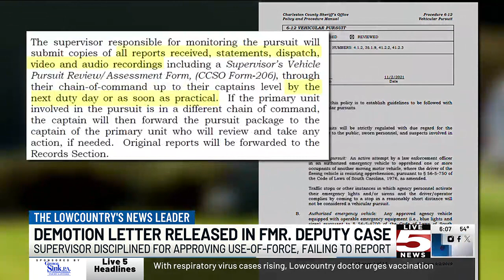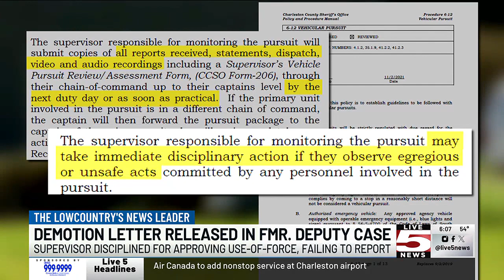VIDEO: Sheriff’s Office supervisor demoted for approval of ‘excessive’ use of force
A newly released document reveals a former sergeant within the Charleston County Sheriff’s Office approved a use-of-force incident that ultimately led to crimin